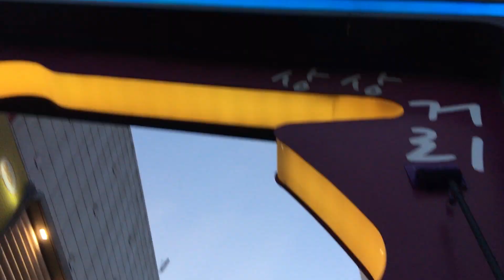쉬었는데 오히려 늘었다...!? 벤치프레스 100kg │직장인 Ep 09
전공 : 생물학, 취미 : 유도, 파워리프팅, 여행, 영상편집